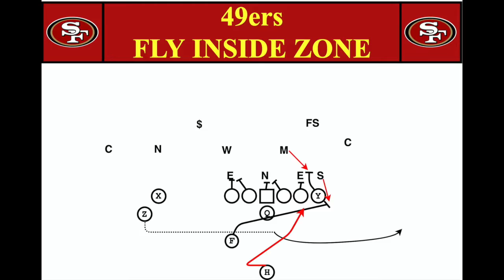49ers Fly counter and fly inside zone vs PIT 2019